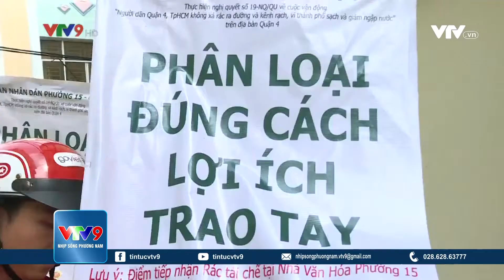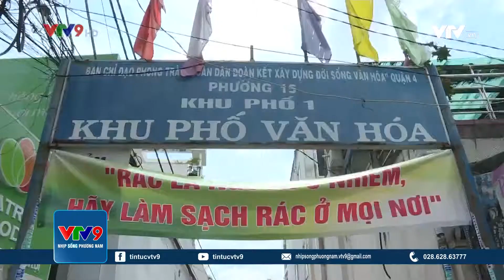NGƯỜI DÂN CHUNG TAY GIỮ GÌN NƠI SINH SỐNG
Vận động người dân xả rác thì không khó, cái khó là duy trì được ý thức của người dân trở thành nếp sống nếp sinh hoạt hằng ngày. Lãnh đạo UBND quận 4, Tp. Hồ Chí Minh đã nghĩ ra một cách làm phù hợp.